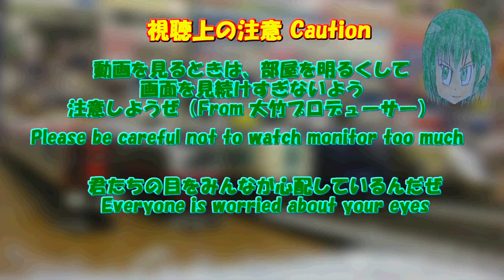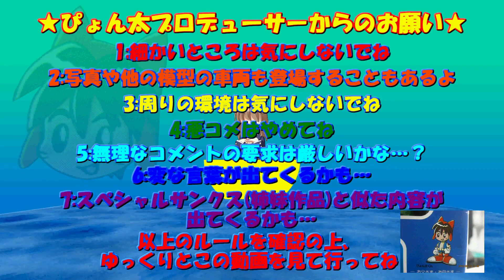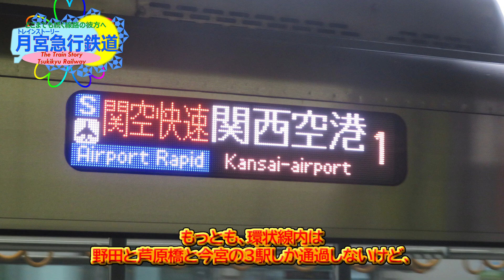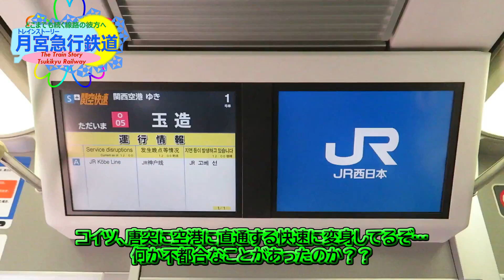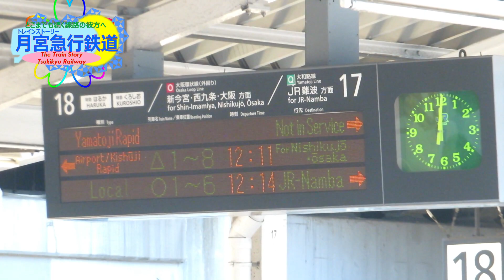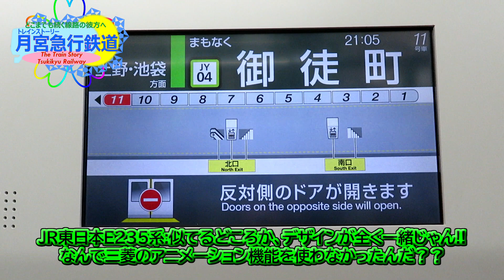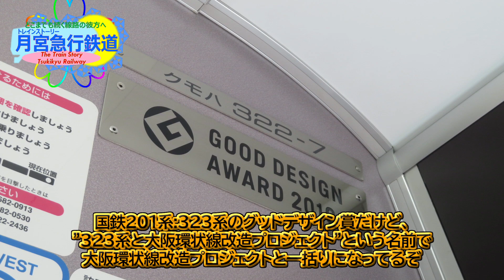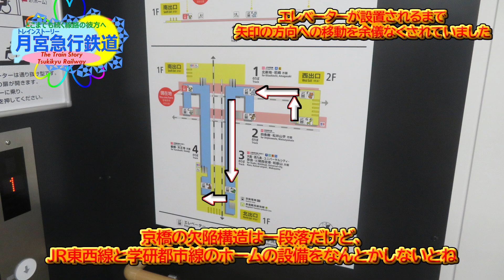Bトレストーリー 月宮急行鉄道 第230,231話 大阪環状線のワナ Trap of Osaka Loop Line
JR西日本のドル箱路線の一つ、大阪環状線.同線には数多くの直通列車が運転されており、その直通列車の他、駅の設備などに多くのワナが仕込まれています.順次改善・取り払われたワナも多くありますが、今もなお、列車の運行を中心にワナは残されています…